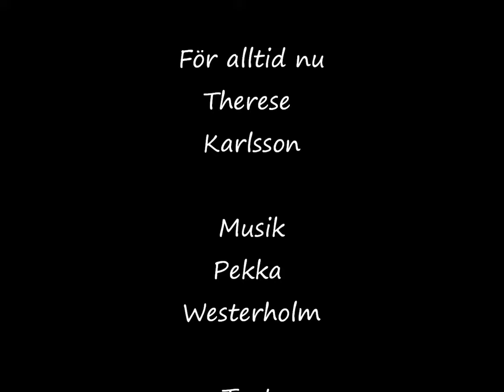För alltid nu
Vocals Therese Karlsson
Music and production Pekka Westerholm
Lyrics Carina Karlsson
Cover Art Kim Lindström

Solnedgång, livets färger
En gyllne bård längs bergens kant
Stilla stund, blåa timmar
I nattens ljus, syns stjärnors glans

Kom, ta min hand, sitt kvar ett tag
Vi seglar ut på minnets hav
En efterklang av vackert slag

Skymningstid, tid att vila
En eld som brann, den värmer än
En efterglöd, vi värms av den

Allt livet skänkt och det vi gav

Din varma hand som håller min
Vår stund är nu, för alltid nu

Text, Lyrics: Carina Karlsson